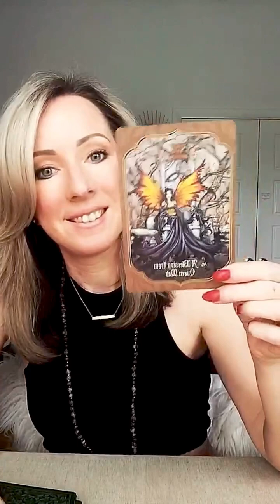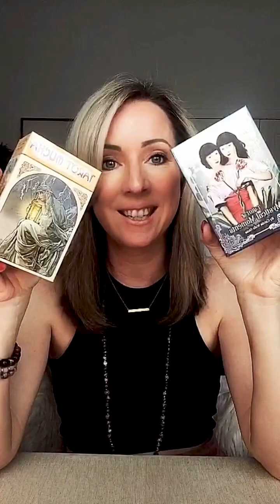This got super personal! 😁 | 6.3.24-6.6.24 🔮 Weekly Tarotscope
Welcome back to another exciting episode of our Weekly Tarotscope!

🌟 This week, I draw a Tarot card for each day—Monday-Thursday—to reveal what the universe has in store for you. Plus, I'll be pulling some insightful oracle cards to give you a comprehensive look at the energies influencing your week.

🔮 What will the week bring? Join us as we uncover the hidden messages and guidance from the Tarot and oracle cards! Get ready to embrace the energy vibrations and align with your highest good.

💡 Remember: Tarot and oracle readings are tools for guidance and support. They complement, but do not replace, your free will and personal judgment. Trust your intuition and choose what resonates with your path.

In this video, we’ll explore:
✨ The Tarot's message for each day of the week.
✨ Astrological influences impacting your energy.
✨ How numerology shapes our understanding of these energies.
✨ Tips on harnessing this energy to boost abundance and personal growth.

🔗 Ready to dive deeper? Enhance your Tarot journey by joining my Tarot Apprenticeship program!

I love hearing how these energies are playing out in your life!